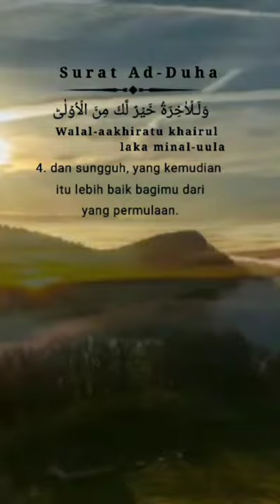Suraj Ad-Dhuha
Keaywords

3 kandungan surah ad dhuha
surah ad dhuha ayat 9-10